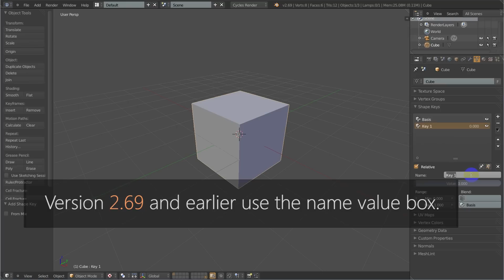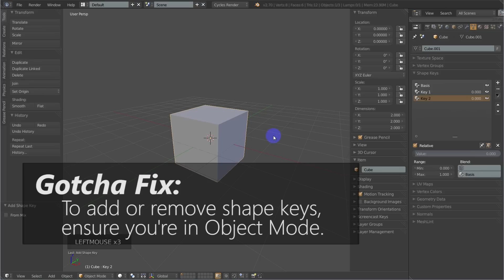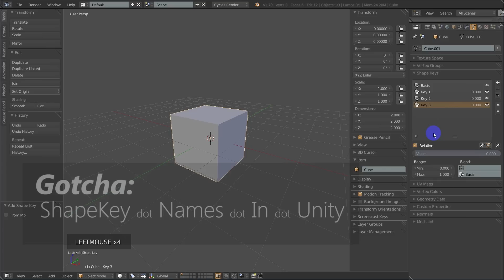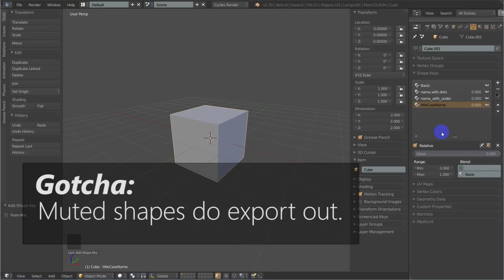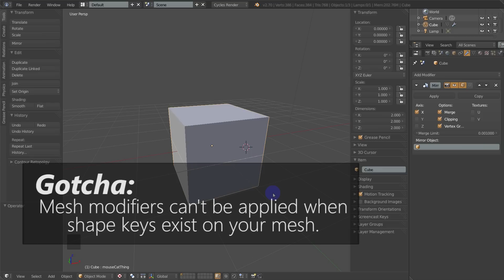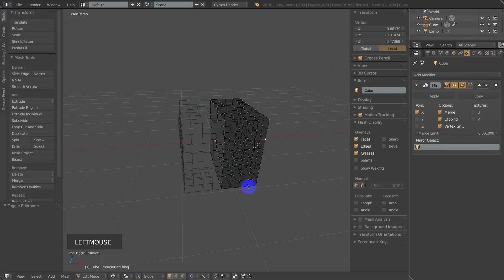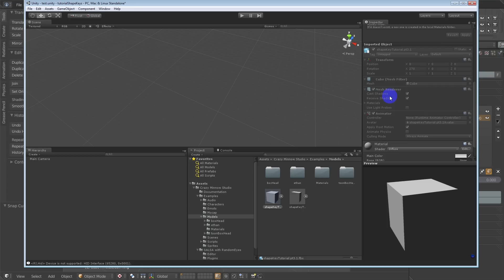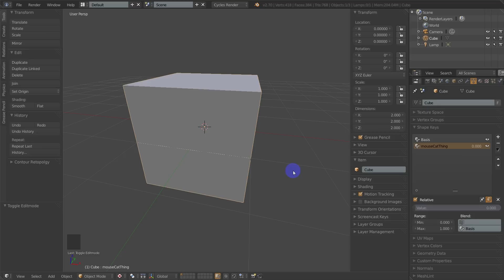Working With Shape Keys in Blender: Part III - Gotchas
Part 3 of this series continues our shape key education and takes a look at some potential gotchas when working with them.